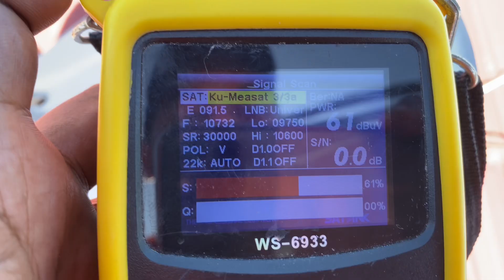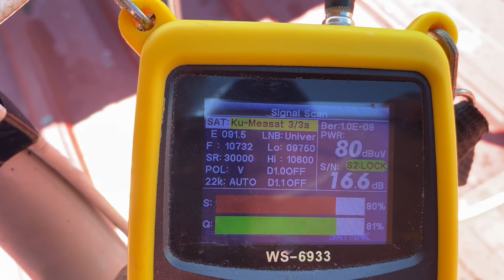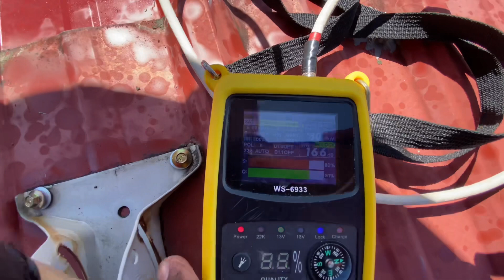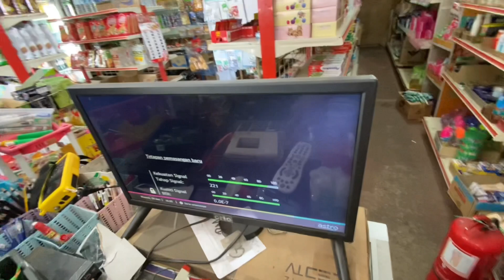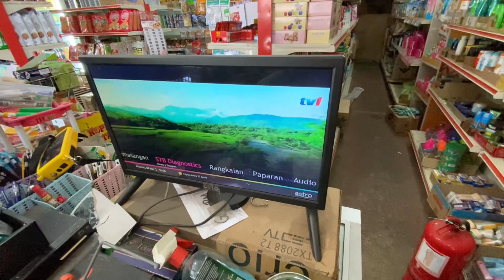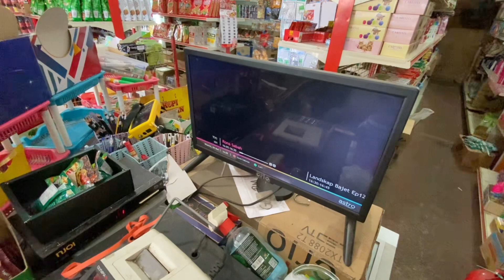Astro Njoi | Tracking Signal Astro Njoi Lost Signal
Tracking signal astro njoi sedia ada lost signal dan apabila selesai tracking signal astro njoi kembali normal